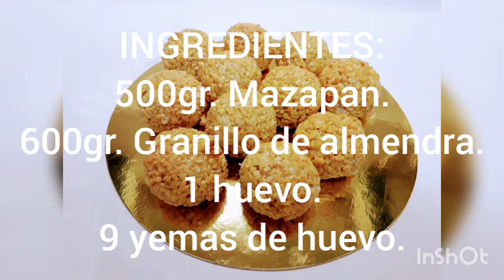Panellets de almendra artesanos.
En este video aprendereis hacer unos fantasticos panellets artesanos, para el dia de la castañada o Halloween.

INGREDIENTES:
500gr. Mazapan.
600gr. Almendra en grano.
8 yemas de huevo.
1 huevo.

PROCEDIMIENTO:
-Se corta el mazapan en 3 mitades, se hacen tiras cilindricas y se cortan porciones de 27gr.

-Se pone la almendra en un bol de vidrio y se le mezcla el huevo y 3 yemas.  Se forman las bolas, se rebozan con la almendra, y con un poco de huevo en las manos, se bañan y se acaban de enganchar la almendra en grano.

-Se ponen en bandejas de hornear con papel de hornear, se ponen  a cozer a 200°C unos
5 minutos.